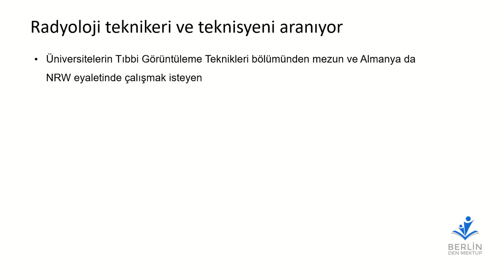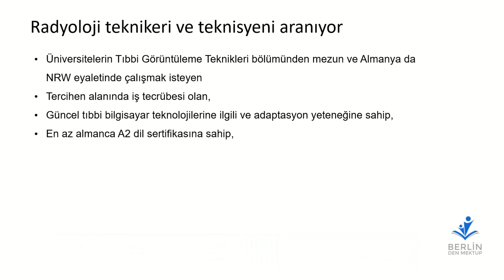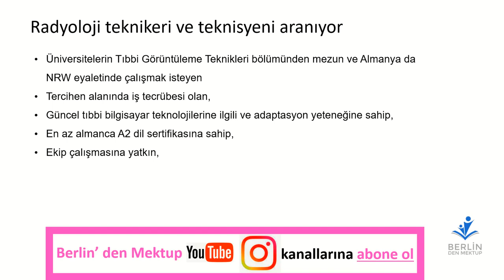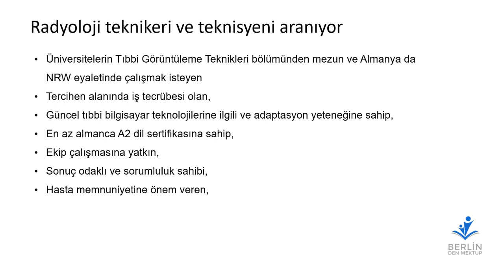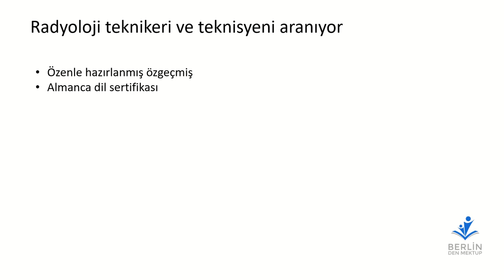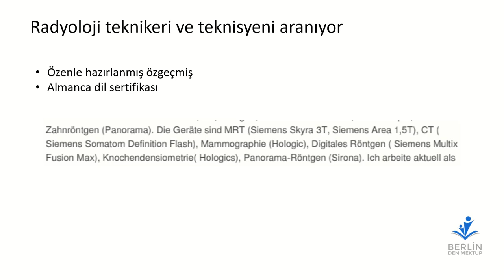! Dikkat ! Almanya`da çalışmak isteyen radyoloji teknikerleri aranıyor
Ben kimim :
Berlin den mektup
Sureyya U.
Yüksek işletme mühendisi
IT Danışmanı